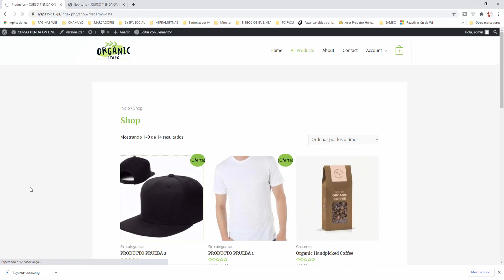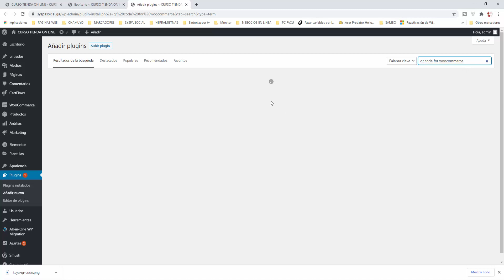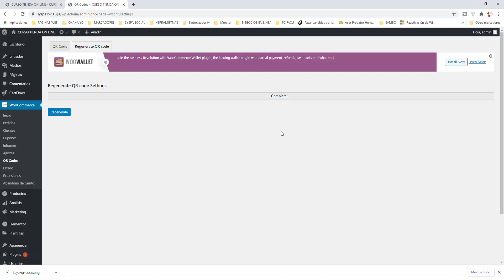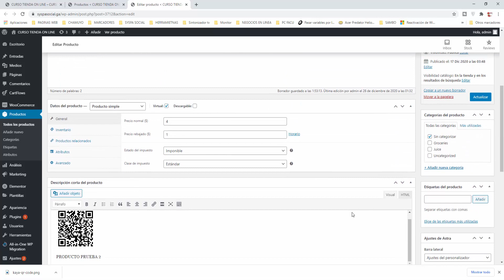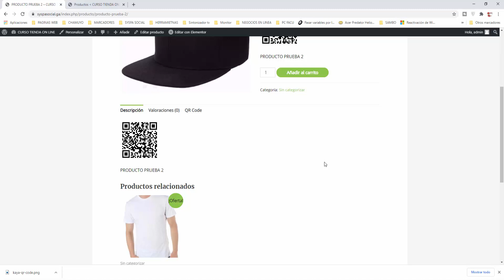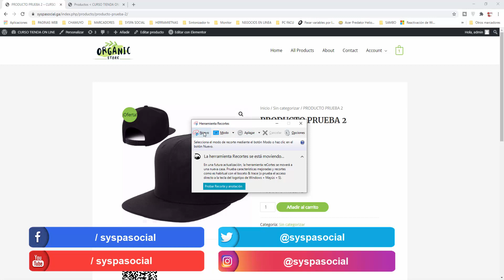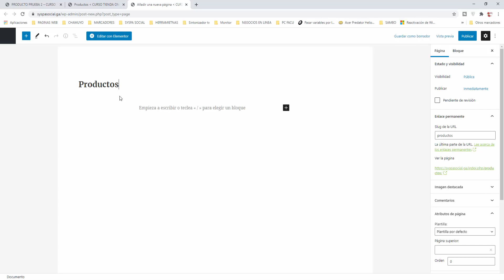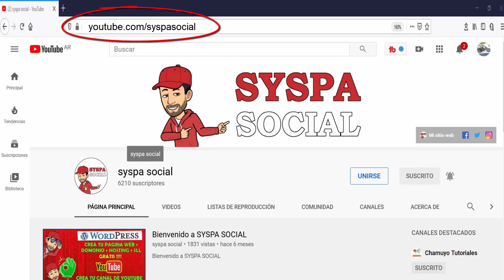🖐️ Código QR en tu tienda online woocommerce para los productos - wordpress 69 tutorial español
🖐️ Veremos como crear un código QR automáticamente para todos los productos de tu tienda online woocommerce dentro de tu sitio web wordpress. . Lo veremos de 2 maneras diferentes. Este canal pertenece al curso de wordpress del canal SYSPA SOCIAL en español.

Puedes buscar este video con los siguientes HASTAGS